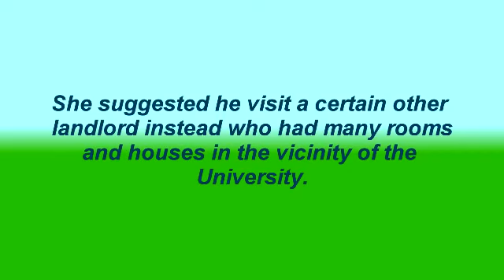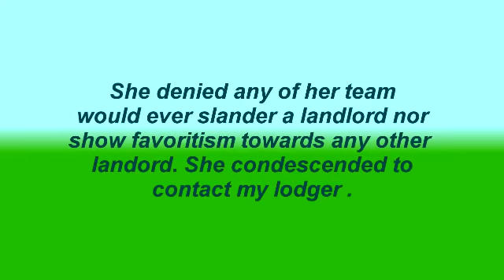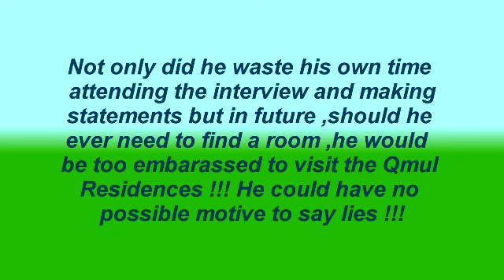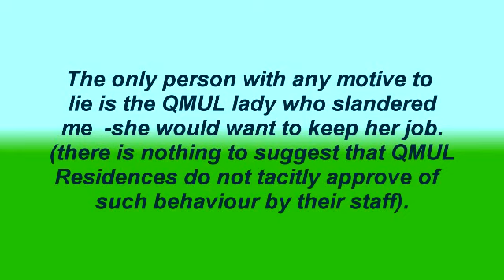QUEEN MARY RESIDENTIAL SERVICES,landlords beware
QUEEN MARY UNIVERSITY ,LONDON ,PRIVATE ACCOMMODATION landlords beware-Private Landlords have to pay every year to advertise in Queen Mary STUDENT PAD qmul.studentpad.co.uk/
The Queen Mary Residential Services are a law unto themselves. My lodger, a PHD student at Queen Mary first contacted the Student Pad website then went to QUEEN MARY RESIDENTIAL SERVICES in QUEEN MARY UNIVERSITY-he was discouraged from viewing my flat when he mentioned my STUDENT PAD ad -she said I was a "troublesome" landlord although she had never met me. When I went to see the QUEEN MARY  Residential services manageress ,she was unsympathetic.For her staff to slander a LANDLORD and discourage a QUEEN MARYstudent from visiting a potential landlord is inexcusable, after all the landlord is paying to advertise his ACCOMMODATION at QMUL RESIDENTIAL SERVICES STUDENT PAD.
qmul.studentpad.co.uk